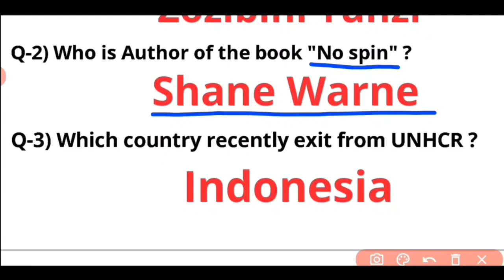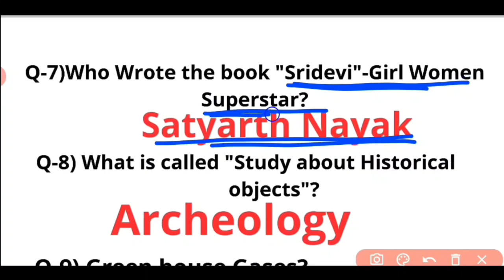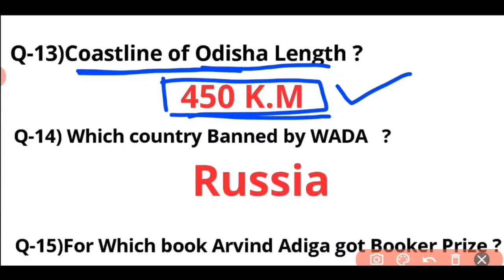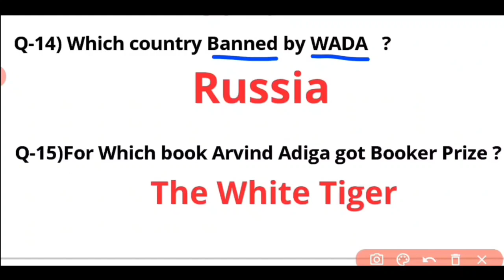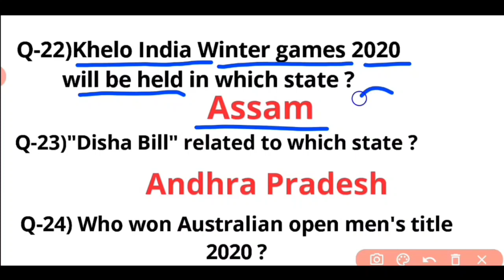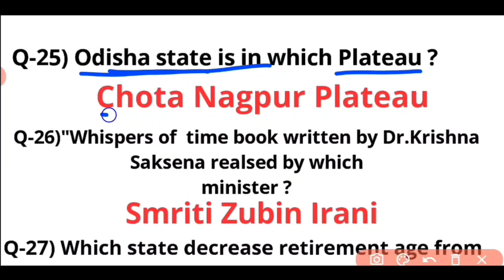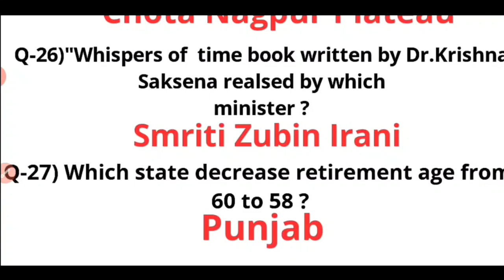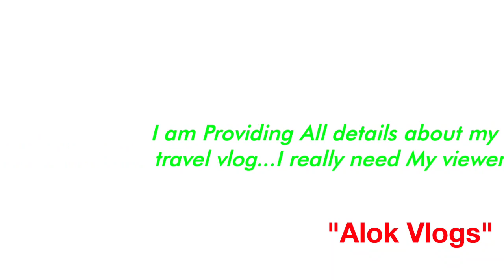omc Junior Executive Assistant 21 Dec 2020 Exam Questions !!G.K, Current Affair Question Discussion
OMC exam 21 dec 2020 all shifts
New g.k ca question On exam

OMC Exam Question date 21 Dec

OmC odisha exam

Odisha mining corporation questions 21 dec

1st shift 2nd shift all g.k questions omc exam

Orissa mining corporation exam

Odisha exam today 2020

Upcoming exam details odisha

Support our Vlogging Channel : Alok Kumar swain (Alok Vlogs)

We mostly need now your support ..We are going to visit every corner of Odisha and discovering hidden places, Temples,Waterfall,Nature clicks,ghati road, Adventure,Lake,Sea beaches,

"Village tour" is our Special Edition.

Thank you for your precious time...Jai Hind Jai Bharat.